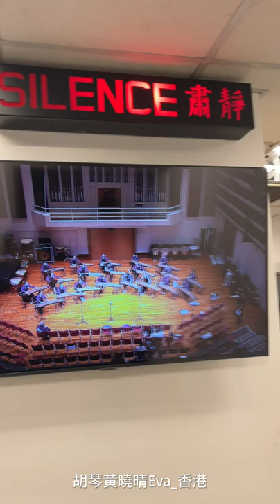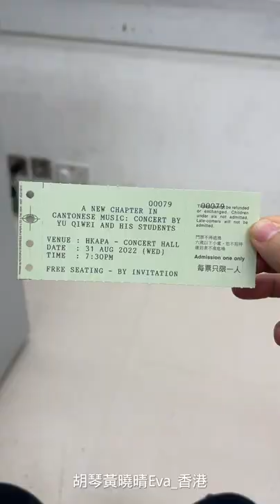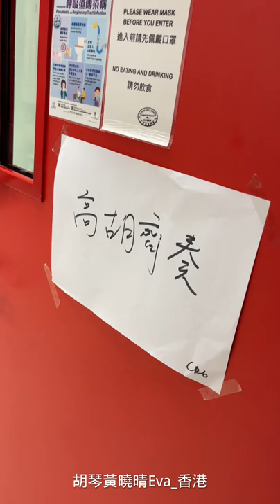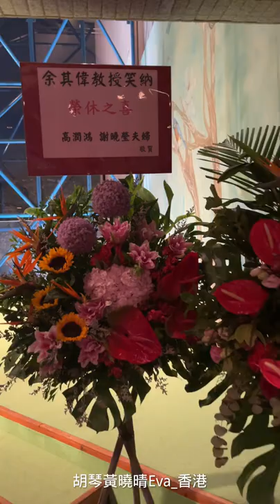《香江華韻——余其偉師生音樂會》花絮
拍攝、影片編輯：黃曉晴
2022年8月31日